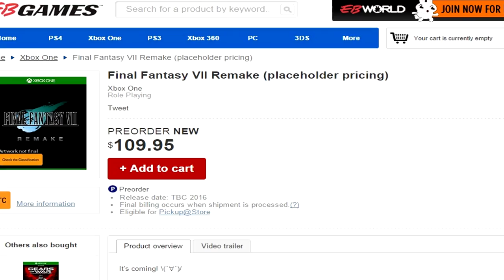FINAL FANTASY 7 REMAKE XBOX ONE AND 2017 RELEASE DATE!!!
You can lend a hand and help fund the Beastly Gamer channel!

PSN:
thebeastlygamer-

Xbox Live:
Iambeastlygamer

Wii-U:
0Beastly-Gamer0

Kate's PSN:
Peanut_Kate516

Laurent Caccia